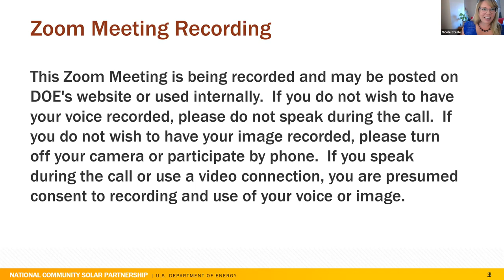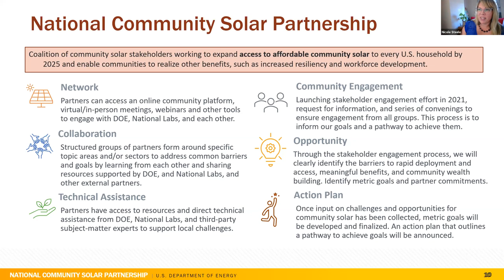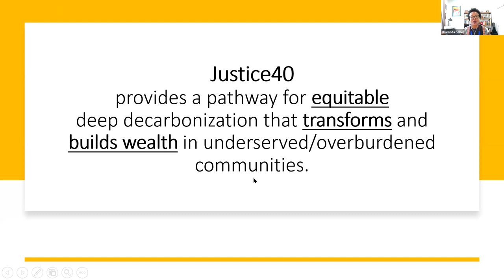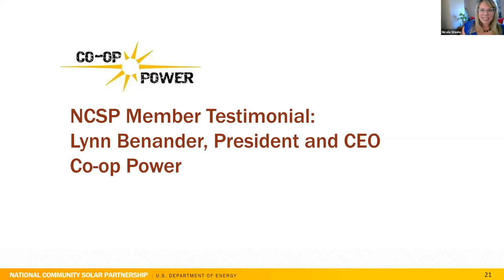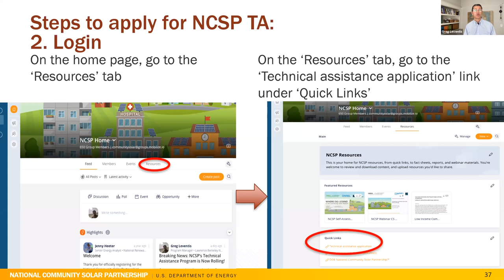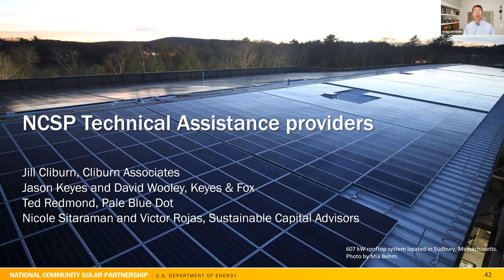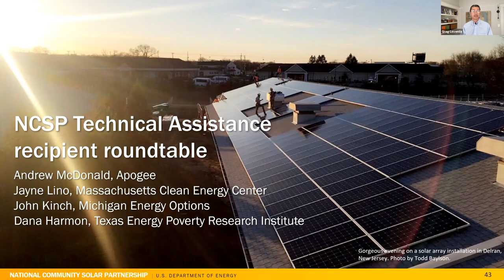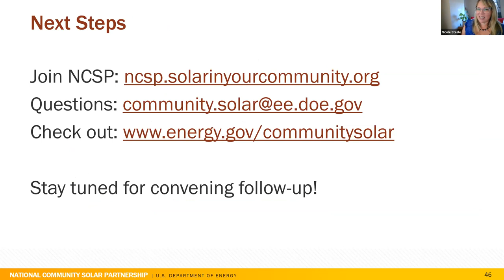NCSP Community-Based Organizations Convening: Tools for Equitable Community Solar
Recording of the NCSP Community-Based Organizations Convening: Tools for Equitable Community Solar workshop on Sept. 29, 2021.